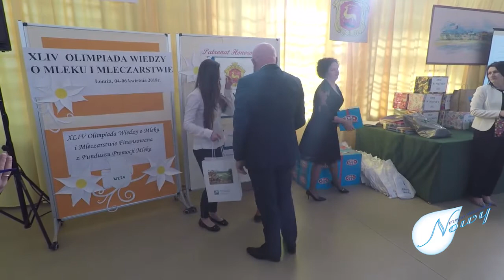XLIV Olimpiada Wiedzy o Mleku i Mleczarstwie - wyniki rywalizacji indywidualnej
4 kwietnia 2018 w Zespole Szkół Weterynaryjnych i Ogólnokształcących Nr 7 w Łomży rozpoczęła się 44 Olimpiada Wiedzy o Mleku i Mleczarstwie. Finał olimpiady odbył się 6 kwietnia. W rywalizacji indywidualnej pierwsze miejsce zajął Patryk Ostojski z Zespołu Szkół Chemicznych Przemysłu Spożywczego im. Gen. Franciszka Kleeberga w Lublinie.
Drugie miejsce zajęła Oliwia Bożena Borecka z II Liceum Ogólnokształcącego z Oddziałami Dwujęzycznymi im. Adama Mickiewicza w Słupsku.
Trzecie miejsce zajęły: Natalia Niedziela z Zespołu Szkół Spożywczo-Gastronomicznych im. Jana Pawła II w Warszawie i Joanna Plusek z Zespołu Szkół Ponadgimnazjalnych nr 2 w Łowiczu.